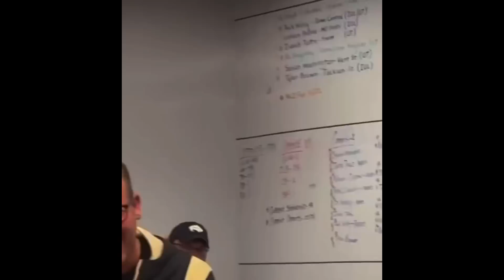Deion Sanders & The Colorado Buff’s Are The #1 Trending School In The Nation🤯‼️